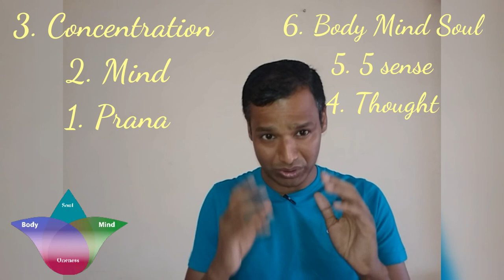प्राणायाम में 100% लाभ मिलेगा या यदि आप जानते हैं - 100% benefit will be in Pranayam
Step by step will travel and lastly  you control of your Body-Mind-Soul, if you do practice Pranayama in daily basis